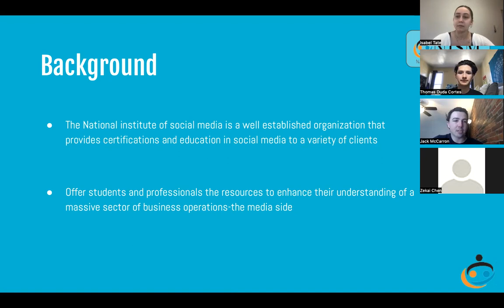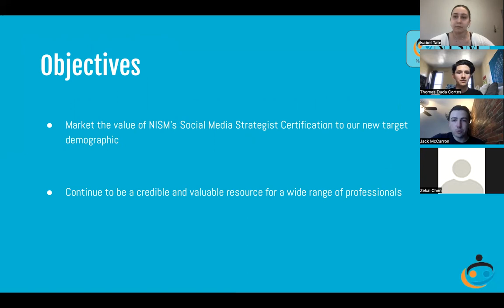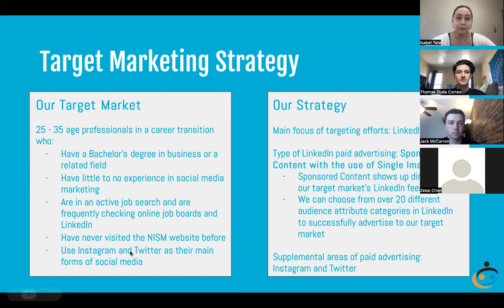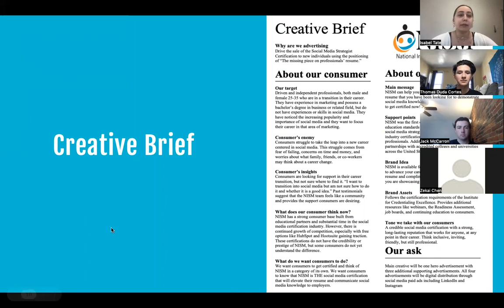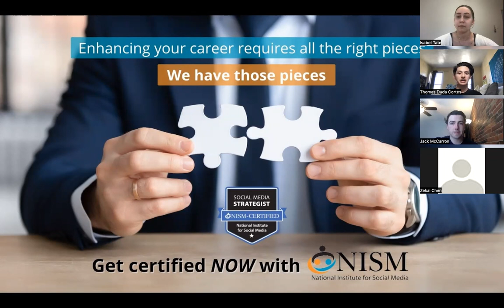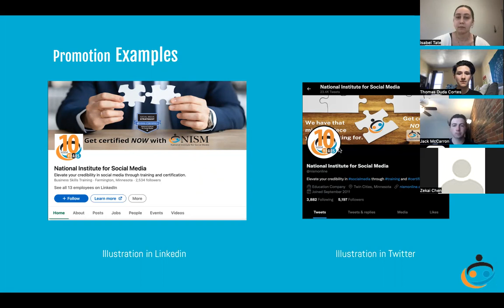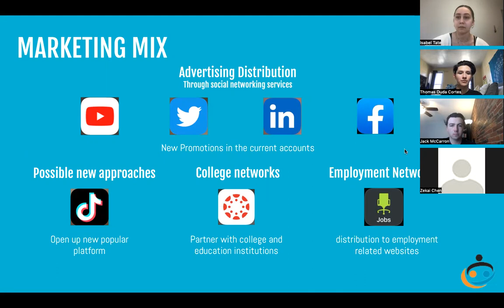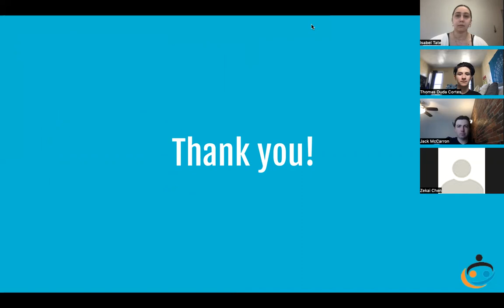National Institute for Social Media Presentation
Team 5:

Isabel Tate
Jack McCarron
Thomas Duda Cortes
Zekai Chen

Advertising & Sales Promotion
RJ Thompson, Instructur
4.25.22